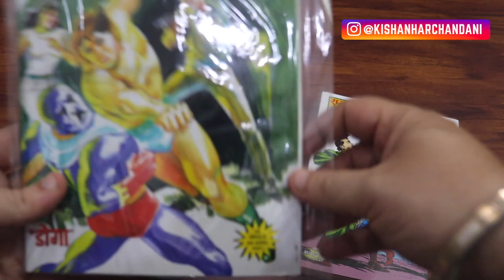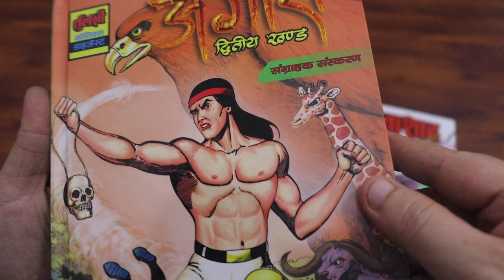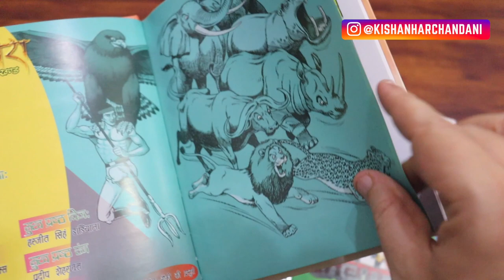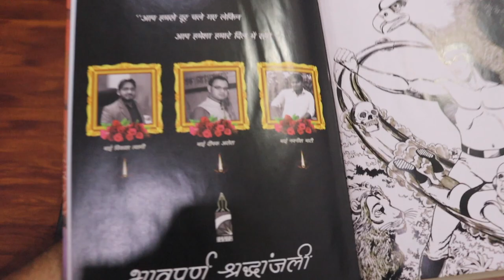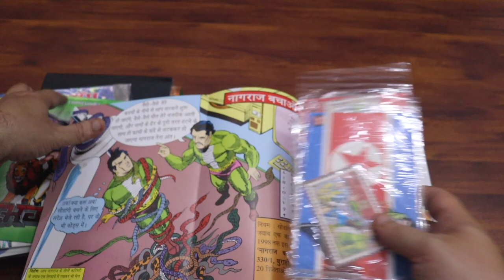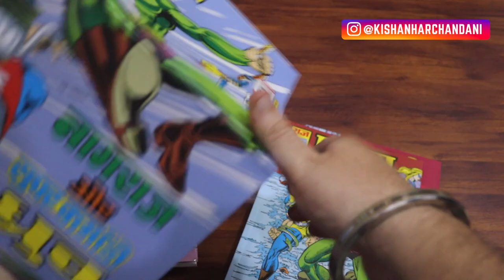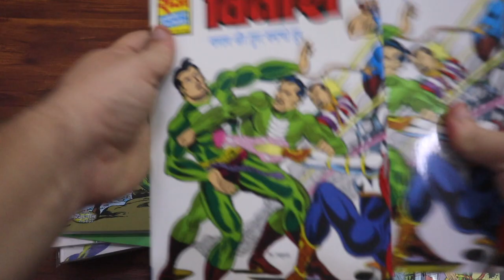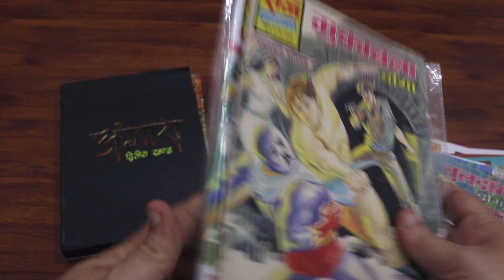Raj Comics Big Size | Angaara CE | Unboxing (Indian Comics)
Nagraj is First Indian Superhero published in Raj Comics in 1986. The first story was written by Prashuram Sharma and illustrations were done by Sanjay Ashtputre and later it was drawn by Pratap Mulick.

Angara, a man made of animal body parts, was created by Dr Kunal. Angara's rhino skin made him bullet-proof, and his brain from the fox gave him extraordinary intelligence, eyes was made up of vulture's eyes, he has the power taken from elephant, heart of the lion, and body of gorilla which made him look like a human. He has special commando training taken from experts and he knows the language of every animal. Dr Kunal helped him to achieve all these qualities which makes him a Super hero.

Music used
Otis McDonald
Artist : Otis McDonald
Title : Not For Nothing
Genre : Hip Hop & Rap
Mood : Funky